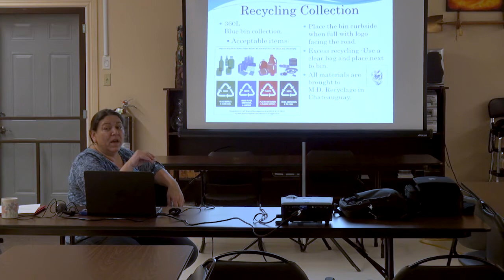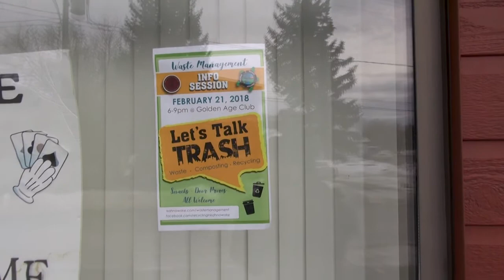Recap of "Let's Talk Trash" Info Session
The Waste Management Department hosted a "Let's Talk Trash" information session on February 21st to discuss recycling, composting and household waste practices. KTV was on site at the session...